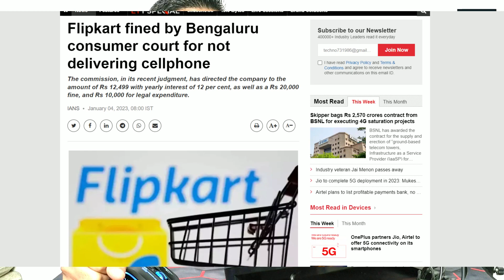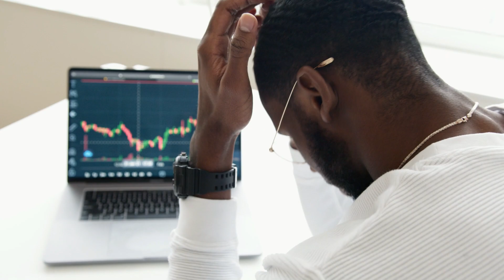50000 Penalty On Flipkart India | Consumer Court Case On Flipkart in Bangalore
50000 Penalty On Flipkart India | Consumer Court Case On Flipkart in Bangalore

Dosto is Video Me Maine Apko Ye Bataya Hai Ki Flipkart Par Ek Consumer Ne Court Me Case Kiya Or Jit Mili TO Karib 50K FLipkart Ko Dene Honge COnsumer Ko Ab, So Ummeed Hai Apko Ye Video Apko Bahut Pasand Aayegi.

Topics Covered in This Video:
1) 50000 Penalty On Flipkart India
2) Consumer Court Case On Flipkart in Bangalore
3) Flipkart Fraud Case
4) Flipkart Fraud Return
5) Flipkart Fraud Complaint